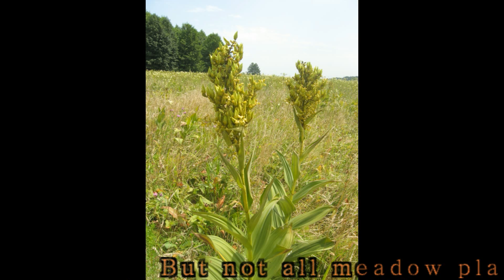chalk hills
about nature of Ukraine